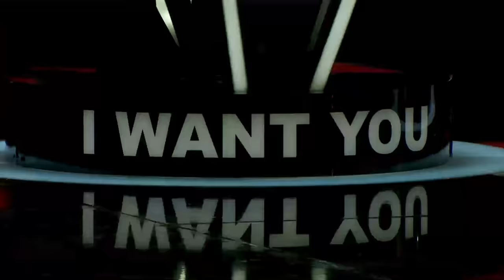Surprising VIRAL Blind Auditions on The Voice 2023 | Best of 2023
🚨 This video features the following performances:
00:00 Overnight singing 'Larger Than Life' by Backstreet Boys (Australia)
01:32 Dylan Carter singing 'I Look To You' by Whitney Houston (USA)
03:10 Stan Urban singing 'Little Queenie' by Chuck Berry (UK)
06:23 Viktoria Birkeli singing 'Jealous' by Labrinth (Norway)
08:33 Norig singing 'Aș da zile de la mine' by Stefan de la Barbulesti (Romania)
10:28 ស៊រ ស៊ីណារ៉ាត់ singing 'Your Man' by Josh Turner (Cambodia)
13:13 ALI singing 'Killing Me Softly With His Song' by Roberta Flack (USA)
14:56 Charlette Ginu singing 'Lean On' by Major Lazer & DJ Snake ft. MØ (Australia)
16:30 Arto Pesonen singing 'Blaablaa (En kuule sanaakaan)' by Antti Tuiskun (Finland)
18:04 Cheedy singing 'Out of Love' by Chike (Lithuania)
19:53 Sergej Božić singing 'Ružica si bila' by Bijelo dugme (Croatia)
22:27 中野 みやび singing '千本桜' by 和楽器バンド (Wagakki Band) (Japan)
25:05 Chinchilla singing 'I Put A Spell On You' by Screamin' Jay Hawkins (UK)
26:51 Ruby Leigh singing 'I Want To Be a Cowboy's Sweetheart' by Patsy Montana (USA)